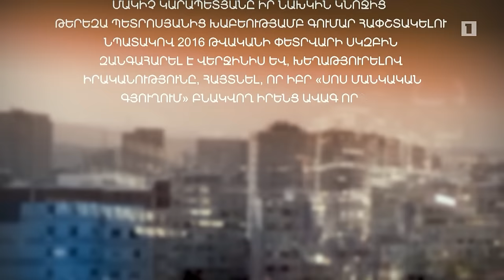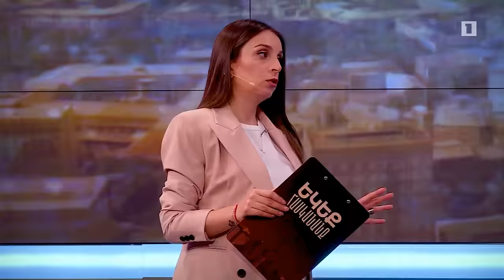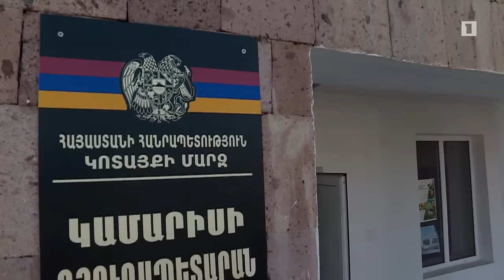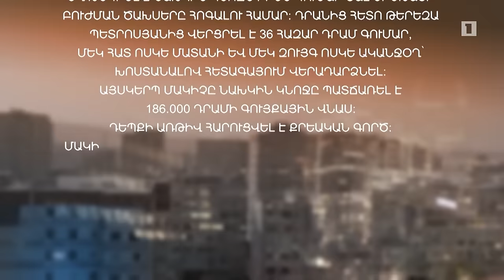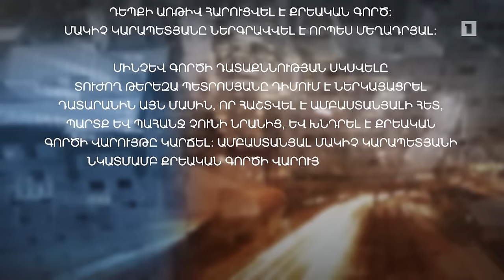Եկեք հասկանանք. Մոր շահը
Աելիտա Չիլինգարյան, Սոնա Աբրահամյան